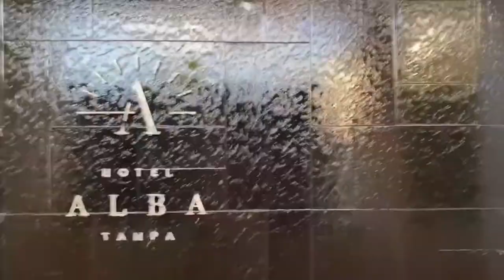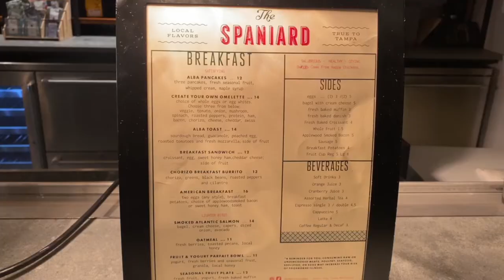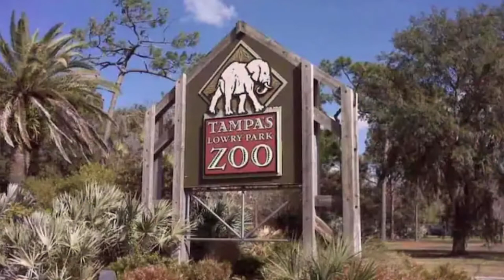Beautiful Villas of Tampa Florida!!! Must See Before Visiting!!!!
Tampa is part of the metropolitan area most commonly referred to as the “Tampa Bay Area”. Tampa is the largest city in the Tampa Bay area and the seat of Hillsborough County. The best thing about Tampa is that it is jam-packed with activities for every age group. It generally has pleasant weather and can make a perfect family vacation destination.

The city of Tampa covers an area of 175.3 square miles in total, 113.4 square miles of which is land and 61.8 square miles (35.3 percent) is water, according to the United States Census Bureau. The city's highest elevation is only 48 feet (15 meters)above sea level. Tampa is surrounded by two bodies of water: Old Tampa Bay and Hillsborough Bay, which combine together to form Tampa Bay, which flows into the Gulf of Mexico.

According to the 2020 census, Tampa has a population of 384,959. It is the third-most populous city in Florida, following Jacksonville and Miami, and the 52nd most populous city in the United States. Tourism, finance, technology, construction, health care, and the maritime industry drive Tampa's economy. The bay alone contributes significantly to Tampa's economy; the bay's port is the largest in the state, accounting for over $15 billion in financial impact.

What is the best time to visit Tampa?

The Tampa Bay area has a humid subtropical climate, but due to its neighboring locations, it exhibits some tropical traits. Summers in Tampa are hot and humid, with occasional thunderstorms, and winters are dry and pleasant. If you're on a tight budget, the best months to visit Tampa are September to December, you'll discover the finest deals during these months. From May to August, Tampa is usually packed with visitors. Last year, Tampa welcomed over 24.5 million tourists.

Tampa is a place full of adventurous things, packed with exciting things to do. Now, let’s talk about the top attractions in Tampa.
Busch Gardens is Tampa's most well-known attraction. It is a 136-hectare African-themed park.  SeaWorld  Parks & Entertainment owns and operates the park. It is like the hub of the city, with restaurants, roller coasters, shopping, games, and much more. It is overflowing with recreational options. It's also less expensive and has themed sites like the Edge of Africa, as well as animal exhibits modeled on the Serengeti Plain and the Myombe Reserve. It houses almost 12,000 animals. Busch Garden is a must-see for thrill seekers and animal lovers alike. It attracts around 4.1 million people each year.

The Florida Aquarium is one of the country’s top aquariums for a reason. It is located on the southeastern edge of downtown Tampa.  Florida Aquarium has a massive collection of marine life, it has more than 14,000 animals. At this aquarium, you can get a chance to see river otters, alligators, sea turtles, stingrays, wondrous seahorses, unusual batfish, reef fish, eels, sharks, alligators, lemurs, penguins, and more throughout the aquarium. Tour of this Aquarium will be the highlight of your kids’ visit to Tampa. The memory of these fascinating species will stay with them forever.

Another popular attraction in Tampa is the Ybor City Museum State Park. The name Ybor has a story behind it. It was named after Vincente Martinez Ybor, a Spanish cigar maker who established Ybor City in 1885. The museum is housed in a building that was once a bakery, Ferlita Bakery (originally La Joven Francesca), and its ovens are now part of the museum's exhibitions depicting the history of the cigar business and the Latin culture from the 1880s to the 1930s. When you first enter the museum, you will be shown a brief history video of the city, and then you can walk around the building and look at the displays. You can also purchase items from the plazas located near the Museum.

The  Sunshine Skyway Bridge, commonly known as the Sunshine Skyway Bridge, was designed by Figg & Muller Engineering Group and constructed by the American Bridge Company. This architectural art piece is regarded as the state symbol of Florida. It is a cable-stayed bridge that connects St. Petersburg, Florida to Terra Ceia, Florida. Driving through this bridge provides a spectacular panorama. However, try to drive through this 4.14-mile bridge during the day, as some people say it appears scary at night, with the deep silent ocean and the seemingly endless distance adding to the dread. Nonetheless, it is worthwhile to pay a visit.

Welcome to Freedom of the World. In this channel we will explore a varity of short term rentals and Vacation Rental Tips across the world. We will also dive into the different ways of travel such as Van Life, RV living, Airbnb stays, and short term living.